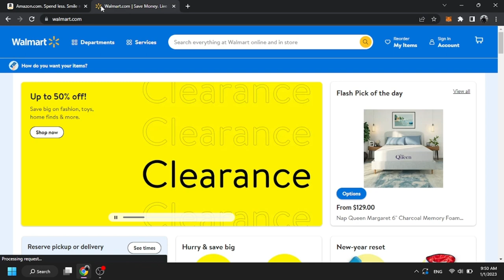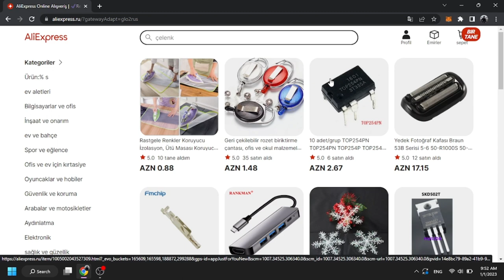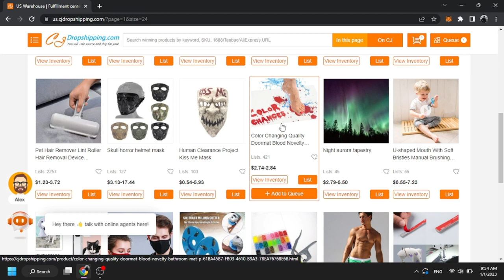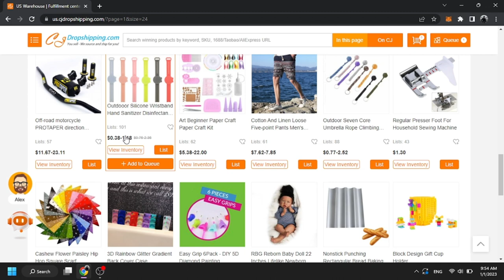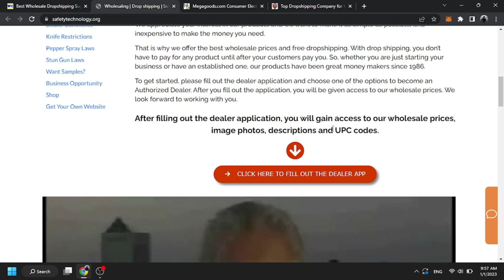Ebay Dropshipping üçün TƏDARÜKÇÜLƏR! DROPSHİPPİNG 2023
Hər vaxtınız xeyirli olsun, bu videoda eBay dropshipping üçün istifadə edə biləcəyiniz tədarükçülərdən bəhs etmişəm.

Açar sözlər:
dropshipping,
dropshipping nasıl yapılır,
dropshipping nedir,
dropshipping for beginners,
dropshipping 2022,
dropshipping shopify,
dropshipping challenge,
dropshipping amazon,
dropshipping ebay,
dropshipping azerbaycan,
dropshipping tutorial,
trackerbot,
trackerbot ebay,
trackerbot walmart,
tracker bot kullanımı,
trackerbot amazon,
trackerbot non api,
trackerbot aliexpress,
trackerbot bluecare express,
trackerbot nedir,
dropshipping alibaba,
dropshipping amazon for beginners,
dropshipping azərbaycan,
dropshipping a-z,
amazon dropshipping,
cj dropshipping
aliexpress dropshipping,
alibaba dropshipping,
dropshipping biaheza,
dropshipping basics,
dropshipping başlangıç
dropshipping nasıl yapılır,
dropshipping nedir,
dropshipping eğitimi,
dropshipping ürün bulma,
dropshipping dersleri,
dropshipping nece edilir,
dropshipping amazon,
dropshipping amazon nasıl yapılır,
dropshipping azərbaycan,